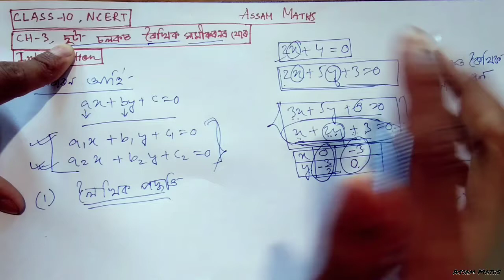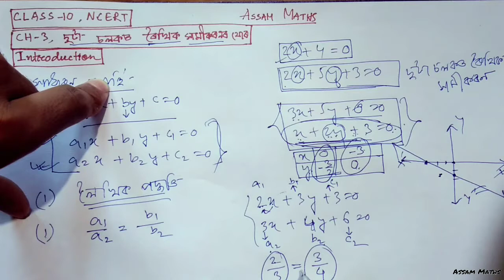Class-10,CH-3,Introduction video, online classes,hints and solution,ASSAM MATHS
WELCOME.

What is a 2 variable equation?

How do you solve an equation with two variables?

How do you solve 3 equations with 2 variables?

How do you solve an equation with two

unknown variables?

This lesson is part of a series of lessons for the quantitative reasoning section of the GRE revised General Test. In this lesson, we will learn:

Using the Substitution Method

Using the Elimination Method

A linear equation in two variables, x and y, can be written in the form
ax + by = c
where x and y are real numbers and a and b are not both zero.
For example, 3x + 2y = 8 is a linear equation in two variables.

A solution of such an equation is an ordered pair of numbers (x, y) that makes the equation true when the values of x and y are substituted into the equation.
For example, both (2, 1) and (0, 4) are solutions of the equation but (2, 0) is not a solution. A linear equation in two variables has infinitely many solutions.

The following video shows how to complete ordered pairs to make a solution to linear equations.